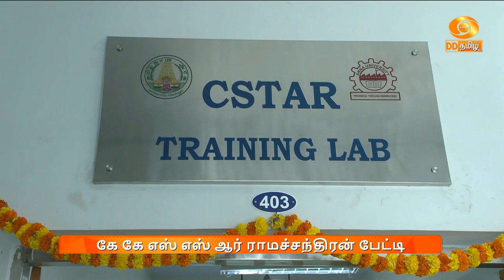வடகிழக்கு பருவமழை|முன்னெச்சரிக்கை நடவடிக்கைகள் மேற்கொண்டு வருகிறோம்-கேகேஎஸ்எஸ்ஆர் ராமசந்திரன் பேட்டி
வடகிழக்கு மழையை எதிர்கொள்ளும் வகையில், அரசு அனைத்து முன்னெச்சரிக்கை நடவடிக்கைகளையும் மேற்கொண்டு வருவதாக மாநில வருவாய் மற்றும் பேரிடர் மேலாண்மை துறை அமைச்சர் கே கே எஸ் எஸ் ஆர் ராமச்சந்திரன் தெரிவித்துள்ளார்.

   சென்னை கிண்டியில் உள்ள அண்ணா பல்கலைக்கழகத்தில் நவீன நிலஅளவை பயிற்சி மற்றும் ஆராய்ச்சி மையத்திற்கான புதிய கட்டடத்தை அவர் திறந்து வைத்தார்.

  பின்னர் செய்தியாளர்களிடம் பேசிய அமைச்சர், இன்னும் மூன்று ஆண்டுகளில் நில அளவையர்கள் பற்றாக்குறை இருக்காது என்றார்.

    வருவாய் துறையில் பட்டா வழங்கும் பணி மற்றும் நிலத்தை அளவெடுக்கும் பணிகளை துரிதப்படுத்த உத்தரவிடப்பட்டிருப்பதாகவும் குறிப்பிட்டர்.